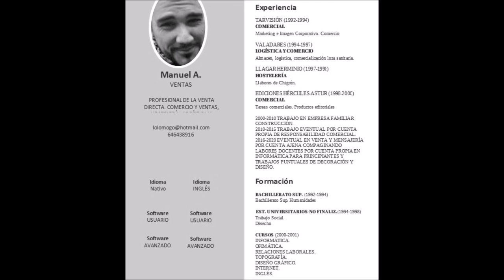KDM - CURRO EN LA COLMENA | Dark Boom Bap Instrumental "Sinister" Dark Hip Hop (Prod. ValeontheBeat)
CafialamafiaProd ♪
Lyrics: KDM
Producción: ValeontheBeat

Sé de ataduras. Hijo de puta perro.
Voy suelto y soy desobediente. Ladro y punto.
Corro, salto, juego marcando el camino. Rastros por el suelo. Vivo el momento.
No me interpretes mal. Tengo el culo muy abierto.
Por el orto del mundo y hasta bien adentro. A mi no me pidan cuentas.
Te doy el minuto. No vaya a quedarme sin tiempo. Muy retenido. En la casilla igual que tu pero de otro modo.
Riñonada, bro. Ya me pesa lo viejo.
Despensas de yerbajos al cuello y artilugios de globos.
El yonki rimador siempre de moda va vestido de Polo y no pillo. Será por el caballo y el palo (supongo).
Sin catamaran ni rolex de oro. No voy a regatas y llevo casio de rebajas con estilo.
El expositor de abajo, por favor. Tesoros de liquidación. Me sangra ya el mercado con tanto miedo.
Me agobio en el centro comercial. Es como una gran nave espacial. Imagino un estudio social sin atmósfera que respirar metido en una burbuja al otro lado de la galaxia.
Mi objetivo es no gastar un puto euro. Grabar un video haciendo el mono. Y llamar la atención. Hipnotizado de mierdas de luces de led y colores. Comercio es el robo. Rap boicot a lo corporativo..
Hijo de puta bocas escuchando esto. ¿Le cuesta un pulgar?. No espero tu donativo.
Ya te dije, lince, culo abierto.
Lo que la vida me da y con un canto.
Sesenta y seis por ciento. Estás más loco aún si envidias lo enfermo.
Lo normal está sobreestimado y es lo más anormal de todo.
Soy el modelo del hijo y papá viste espagnolo.
Dame nurse y peluqueras. Las que tienen vicio.
Mi doctor está como una chota. Se chuta. Me escucha y cuestiona la ciencia.
Mañanas de mierda y papel. Rindiendo molestias.
Hoy quiero vivir. Sé que es despertar ahí, hermano. Firmé en esa celda.
Escribo, escribo bruto. Paso páginas.
Me aburre la lectura larga y tantas descripciones.
Acción a raudales(mejor) y tiros gratuitos. Bombas nucleares, spaguetti western. Destrucción masiva. Dibujos japoneses. Dreamworks y Pixar aunque la historia de base siempre sea la misma.
Flipando todavía hoy observando a la hormiga.
Avanzada en busca de lo dulce, heroína. Muerta.
Viaje sin retorno y conciencia colectiva.
La madre que parió a la reina.
¿Miras distinto?, súdame la polla. También curro en la colmena.

CafialamafiaProd🔥🎵🔞🎤
DONACIONES PARA SEGUIR CREANDO PARA TI BASE DE RAP - KDM HIP HOP - CAFIALAMAFIAPROD - HIP HOP INSTRUMENTAL